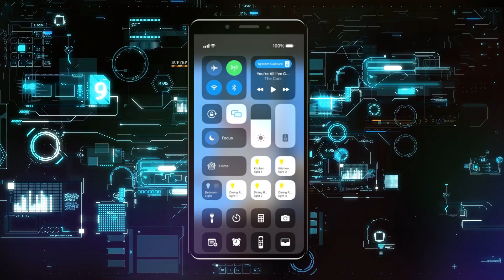Cómo bloquear la rotación de pantalla en el iPhone